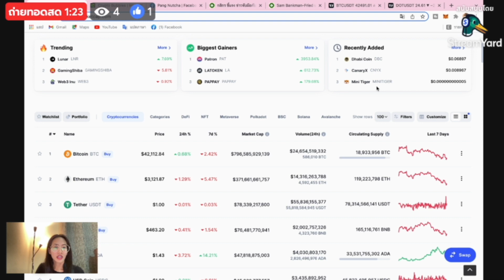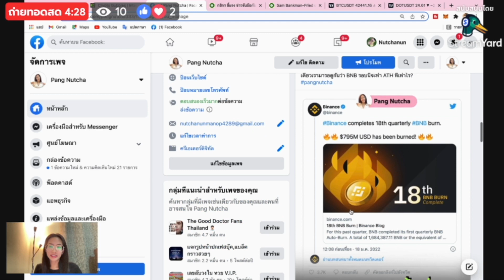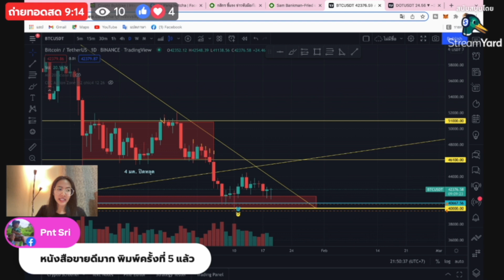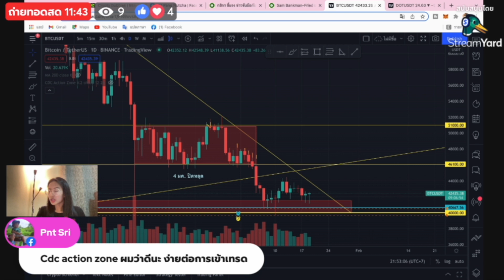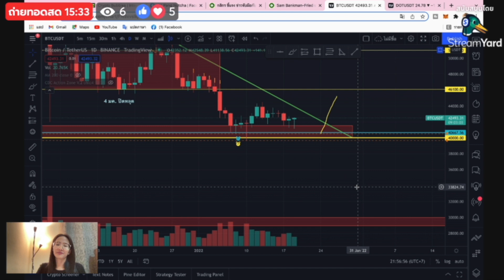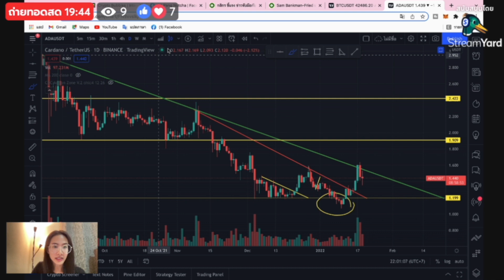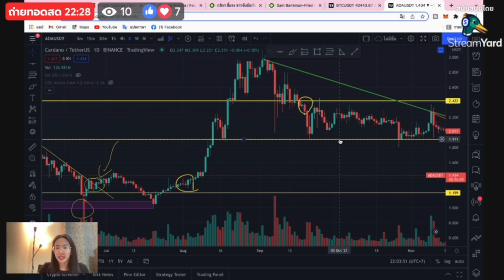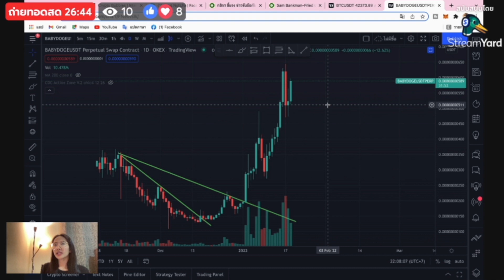วิเคราะห์กราฟแท่งเทียนพร้อมอัปเดตข่าวคริปโตล่าสุด | Pang Nutcha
คลิปเมื่อวันที่ 19/01/65
live จากเพจ  Pangnutcha
เลี้ยงกาแฟ Plengnutcha สักแก้ว
*คลิปนี้ไม่ได้แนะนำให้ซื้อ-ขายตามนะคะ*
*การลงทุนในคริปโตมีความเสี่ยงสูง ผู้ลุงทุนควรศึกษาก่อนทำการลงทุน*
สมัครและลงทะเบียน :
ติดตามข่าวสารช่องทางอื่นได้ที่ :
กลุ่มสอนเทรดฟรีแบบไม่มีต้นทุน
จะได้ไม่พลาดข่าวสารคริปโต และการ Airdorp ใหม่ๆ